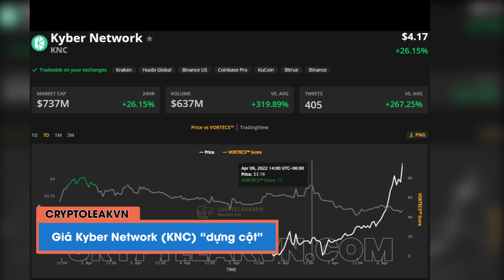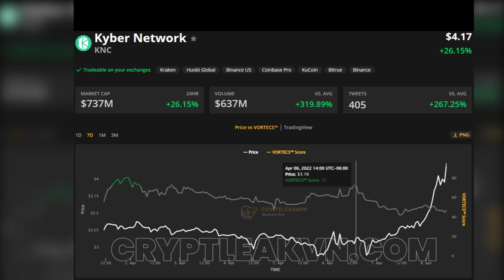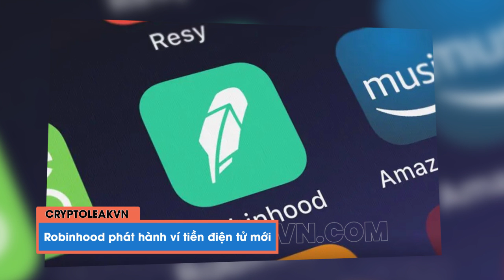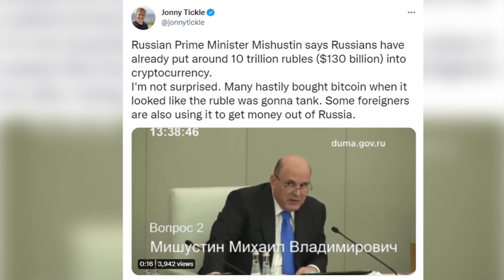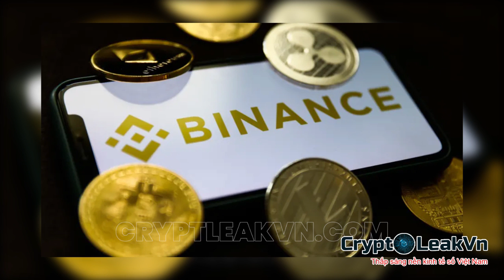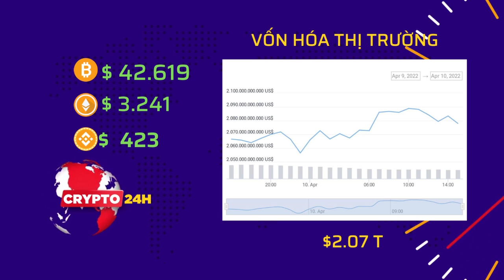Tin tức Crypto 24h: Toàn cảnh thị trường ngày 10-04-2022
- Nội dung chi tiết video:
+ 00:44 - Giá Kyber Network (KNC) “dựng cột”
+ 01:35 - Xuất hiện sáng kiến đào Bitcoin bằng năng lượng mặt trời
+ 02:21 - Robinhood phát hành ví tiền điện tử mới
+ 03:27 - Người dân Nga đang giữ 130 tỷ USD tiền mã hóa
+ 04:19 - Binance chiêu mộ nhân tài từ FCA
+ 05:11 - GOP ra mắt tài liệu về tiền điện tử
+ 06:05 - Xe Tesla sẽ được kết nối với các trạm sạc thông qua Lightning
+ 06:53 - Khai thác Bitcoin giúp cứu thế giới
+ 07:34 - Tin vắn đáng chú ý
+ 09:31 - Vốn hóa thị trường tiền điện tử